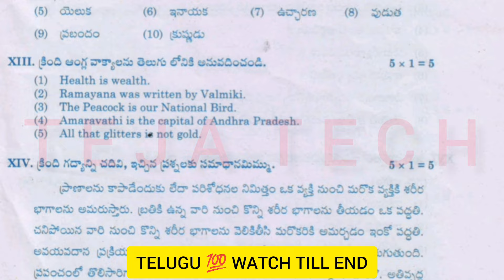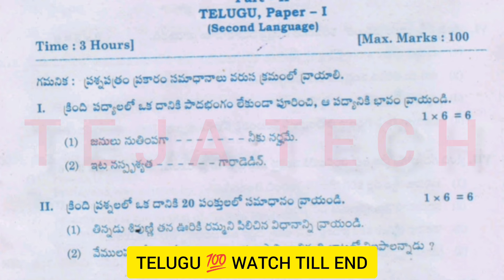Ap Inter Telugu 99% Important PUBLIC PAPER 2024💯 || Refer Fast Inter PUBLIC PAPERS || Public exams